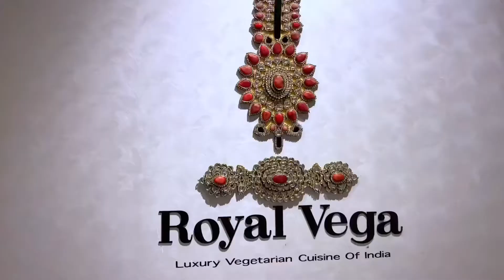Morning Breakfast at ITC ROYAL BENGAL | itc royal bengal a luxury collection hotel | 5 Star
This Kids Channel About –
Video Uploading Time – Everyday Morning 8 AM